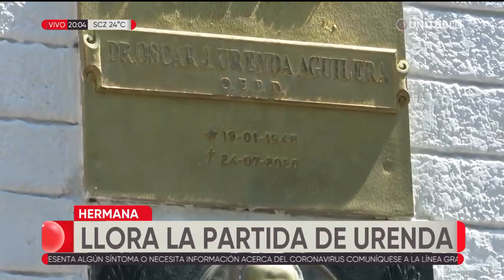Visitamos tumbas de ex autoridades del departamento cruceño y del país